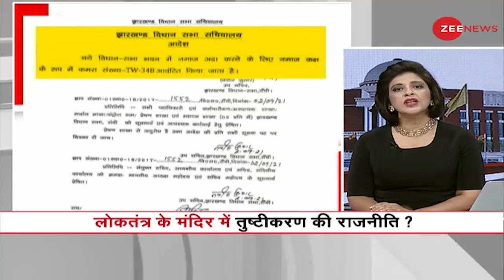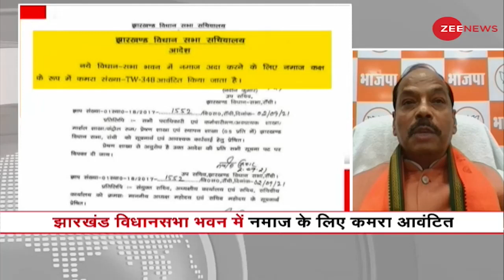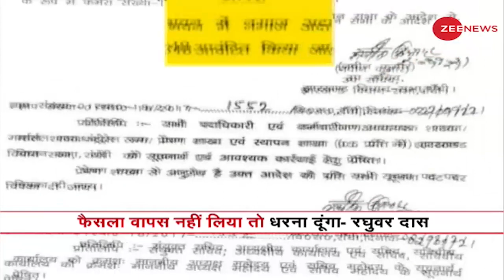Uttar Pradesh: यूपी चुनाव में अयोध्या Vs फैजाबाद | Ayodhya | Asaduddin Owaisi | Latest Hindi News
7 सितंबर को अयोध्या के मुख्यालय से 40 किलोमीटर दूर रुदौली क्षेत्र में एआईएमआईएम की शोषित वंचित समाज सम्मेलन नाम से सम्मेलन आयोजित किया गया है, जिसमें एआईएमआईएम के राष्ट्रीय अध्यक्ष असदुद्दीन ओवैसी अयोध्या पहुंच रहे हैं, जारी पोस्टर में अयोध्या जिले को फैजाबाद लिखा गया.

AIMIM's 'Shoshit Vanchit Samaj Sammelan' has been organized in Rudauli area, 40 km from the headquarters of Ayodhya on 7 September, in which AIMIM National President Asaduddin Owaisi is reaching Ayodhya, in the released poster, Ayodhya district was written as Faizabad.